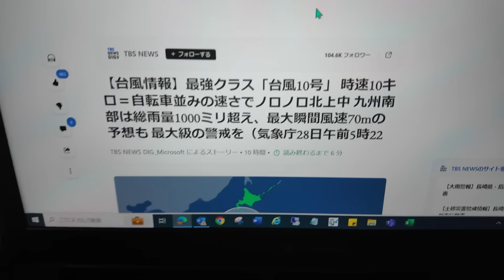KERJA DI RUMAH KARENA ANGINNYA KENCANG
Thumnailnya nanti aja lah yahh